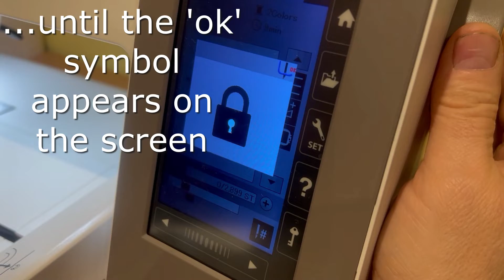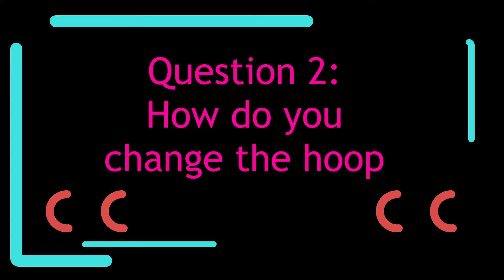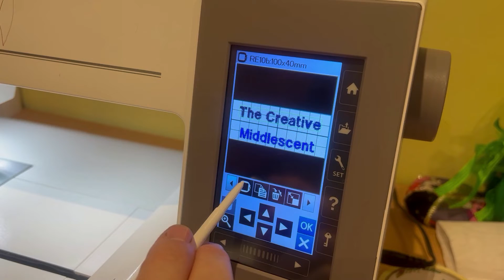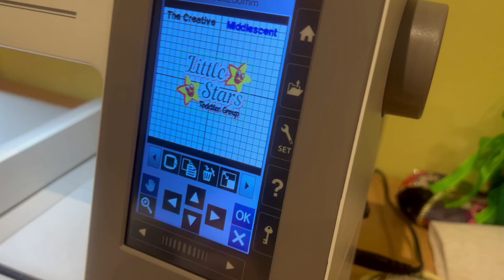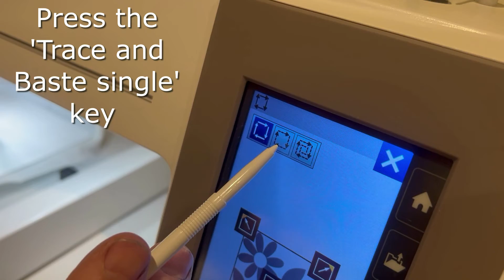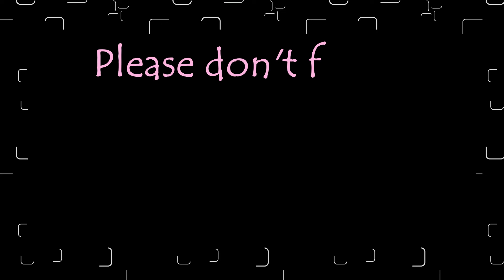How to thread a Janome Memory Craft 550E embroidery machine and other questions.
This short video will show you how to thread a Janome Embroidery Machine as well as how to load a program from USB, how to do basting on your machine and how to change you hoop size.